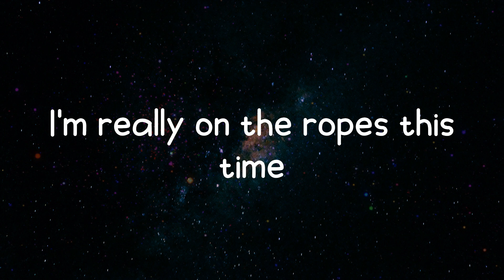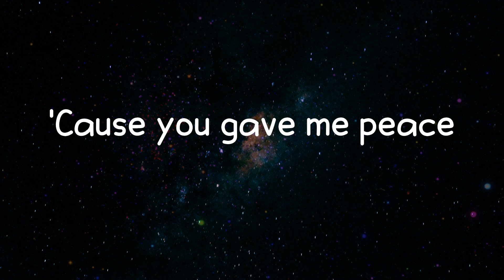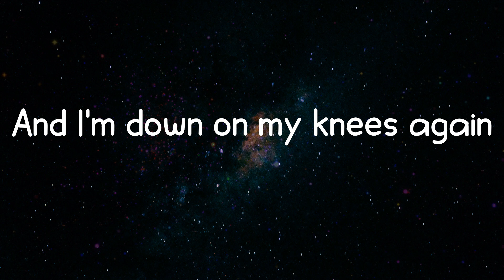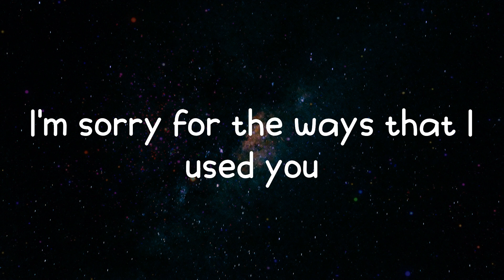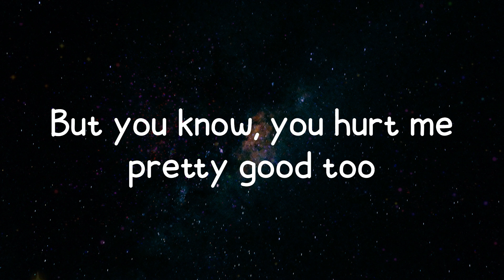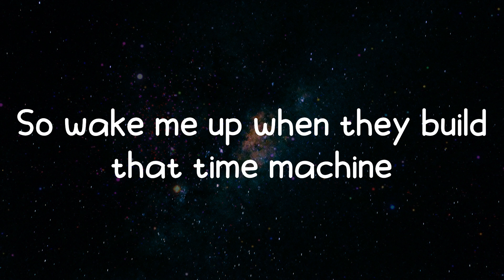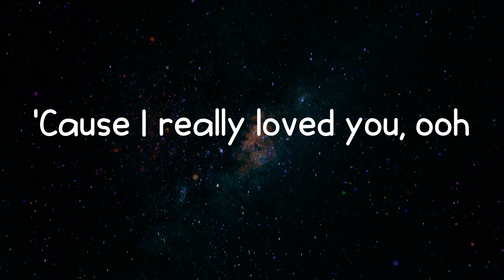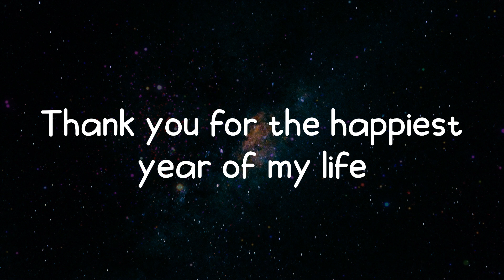Happiest Year - Jaymes Young (Lyrics)